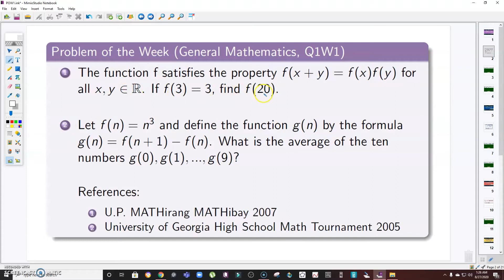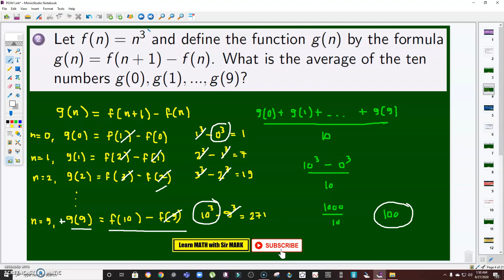Evaluating Functions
This is the problem of the week I posted in my facebook group, Learn Math with Sir Mark.